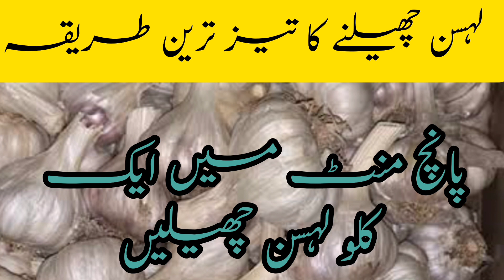desi lehsan cheelny ka taiz treen triqa